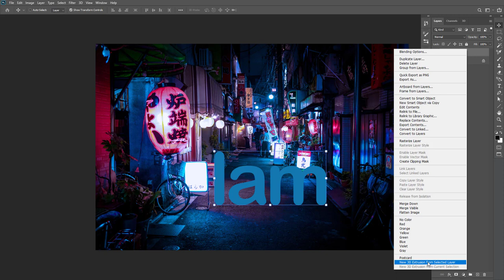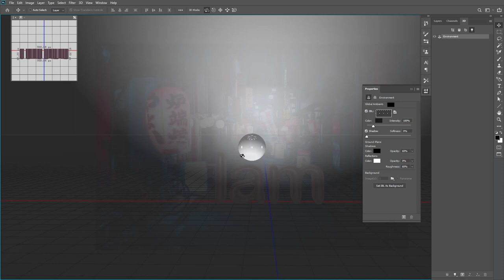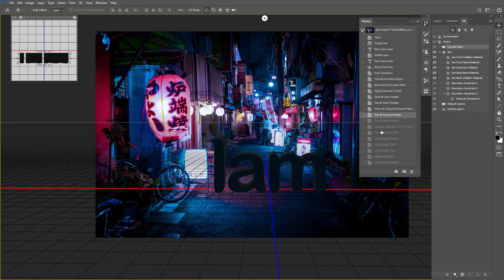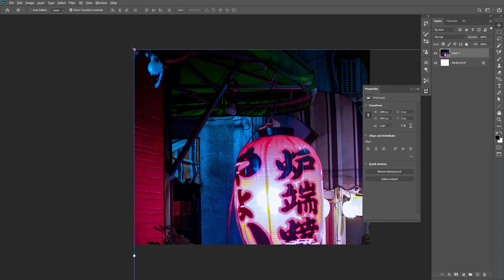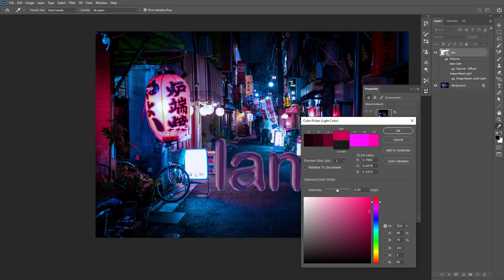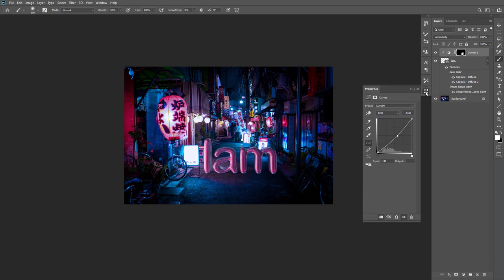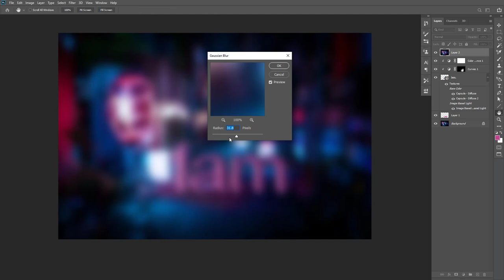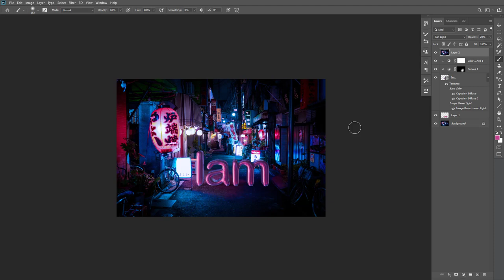How to make 3D text effect balloon in Photoshop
How to create a 3D effect in photoshop. In this video, I will show you how to create a beautiful 3d text like a balloon.

Lam Graphics shares your graphic design knowledge with Adobe Photoshop / Lightroom / Illustrator / AfterEffect / Premiere / Wordpress / RetouchPhoto / Computer Tips

© Copyright by LamGraphics ☞ Do not Re-up